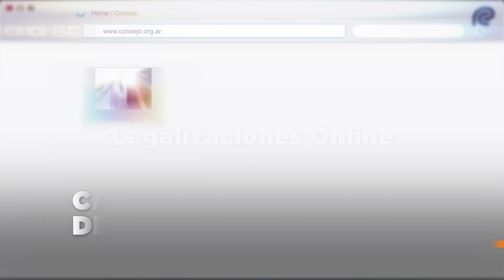Consejo 1 año de Gestión